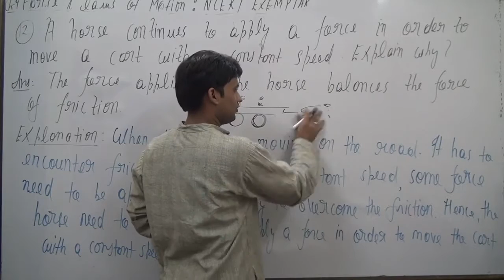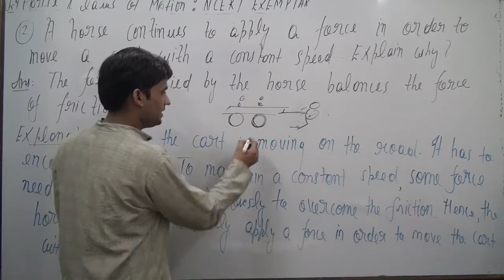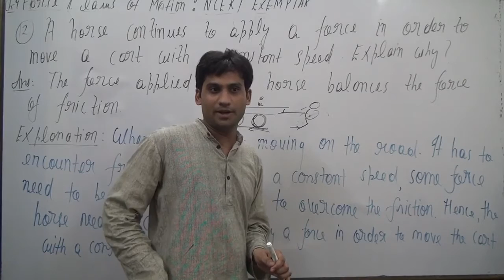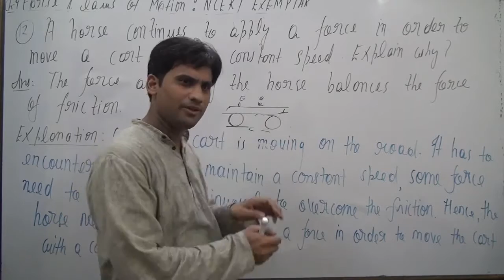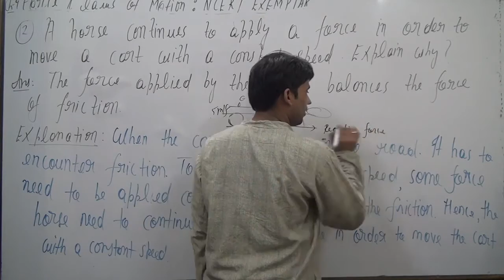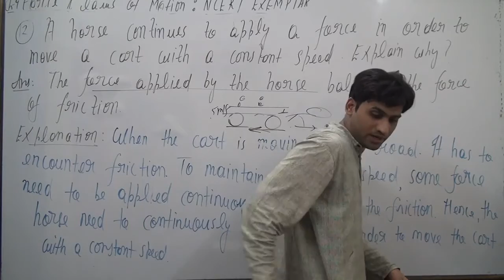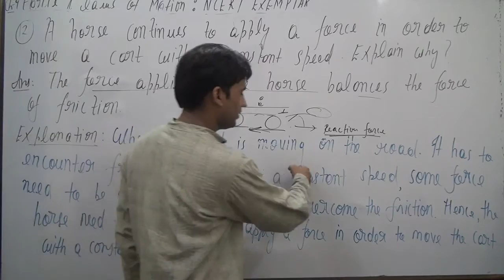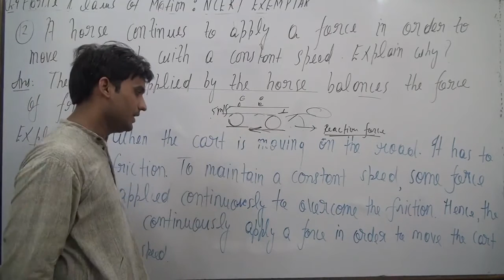A horse continues to apply a force in order to move a cart with a constant speed. Explain why?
A horse continues to apply a force in order to move a cart with a constant
speed. Explain why?